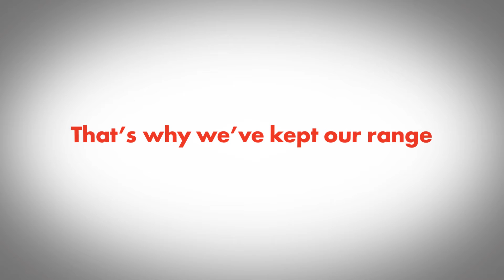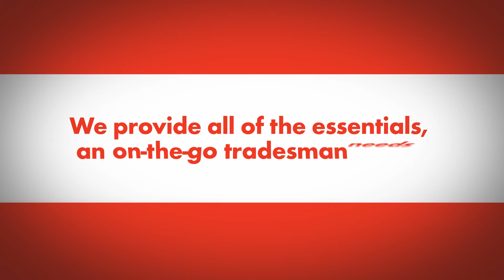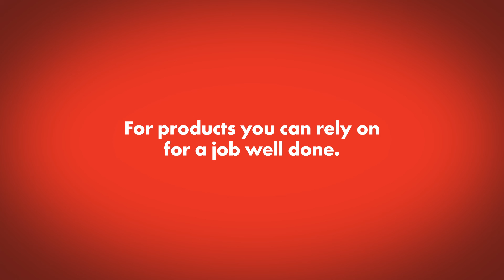Introducing Leyland Trade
Learn more about the rich history of Leyland Trade in this short film.